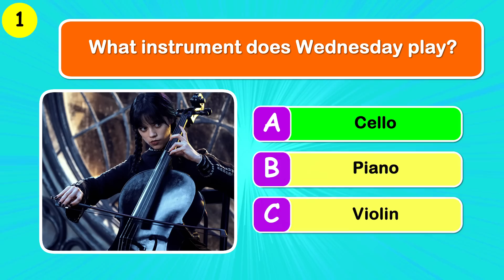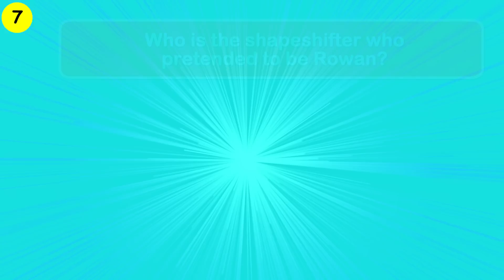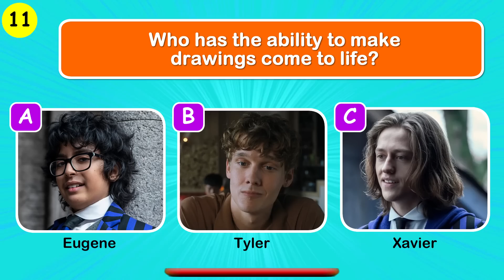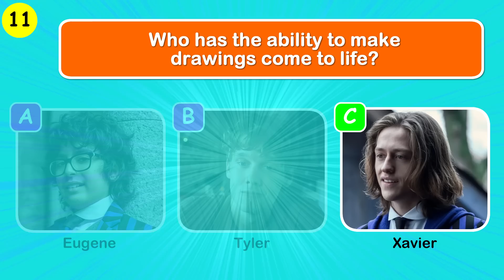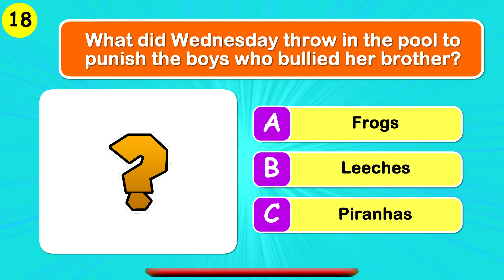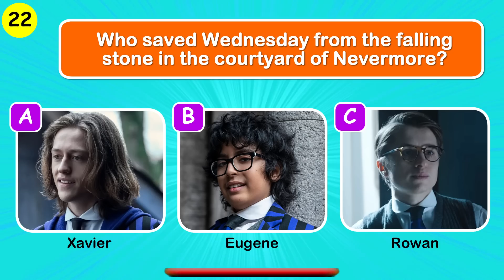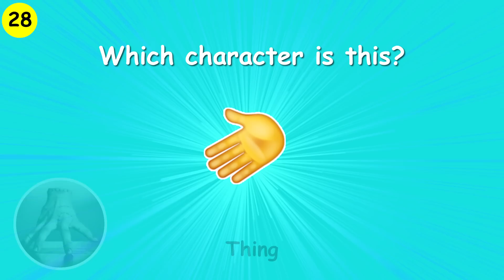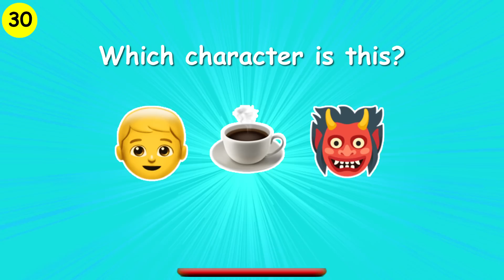Ultimate Wednesday Quiz... Netflix Series Wednesday Challenge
How well do you know the Netflix series Wednesday? Would you consider yourself the ULTIMATE Wednesday fan? Find out in this fun Wednesday quiz challenge.

In this video, I will ask you 30 questions related to the Netflix show Wednesday. Each question is designed to test your knowledge of the show and to find out how well you know, season one of Wednesday.

If you enjoyed this video, a thumbs-up would be appreciated.